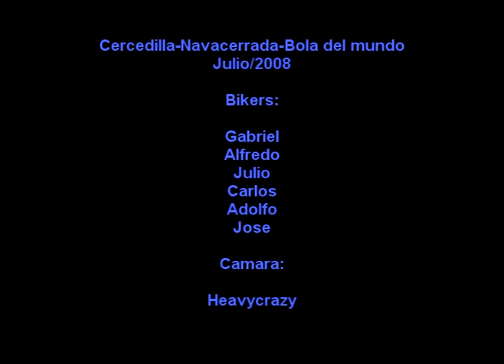Cercedilla - Navacerrada - Bola - Cotos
Subida al puerto de Navacerrada desde Cercedilla y desde ahí a la Bola del Mundo por unas Zetas terribles. No menos terrible fue la bajada hasta cotos por un pegregal